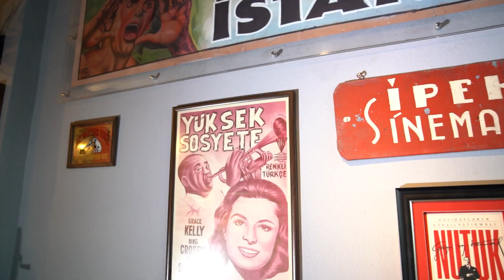“Kırmızı Odadan Hikâyeler“ Alper Saldıran yazdı…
Oyuncu ve yazar Alper Saldıran 3. kitabı “Kırmızı Odadan Hikâyeler’i” yazdı.

Televizyon dizileri ve beyaz perdeden aşina olduğumuz Alper Saldıran seri haline getirdiği kitaplarını İBB Kültür Sanat mikrofonlarına anlattı.